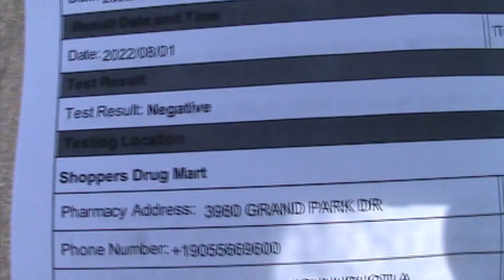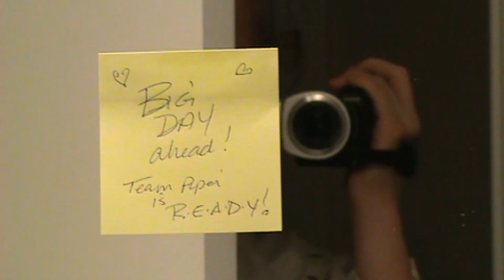post-op in mississausaga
a few clips from pre- & post-mastectomy, august 2022 :)